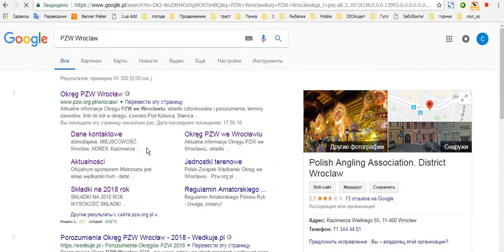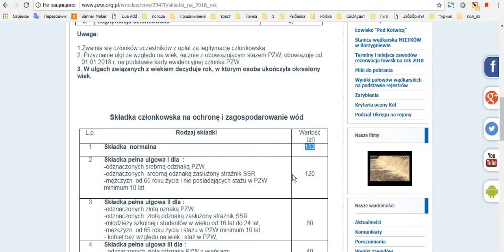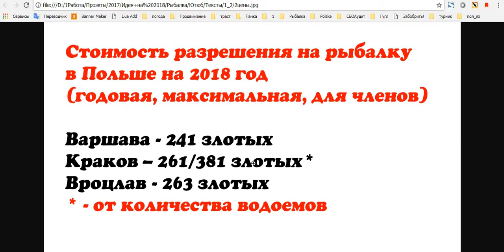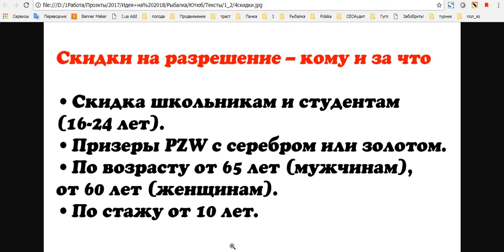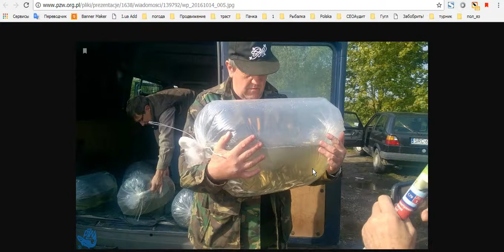Стоимость карты рыбака или разрешения на рыбалку в Польше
Детальное разъяснение стоимости карты рыбака в Польше. Сколько стоит разрешение на рыбалку в Польше.